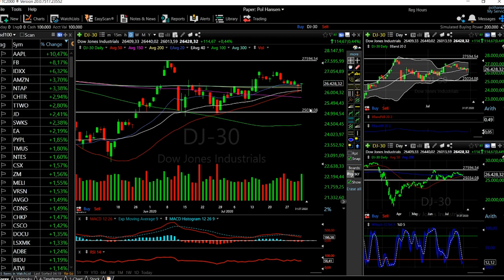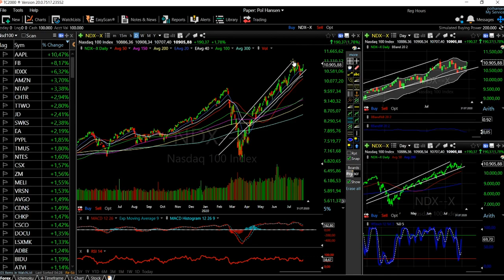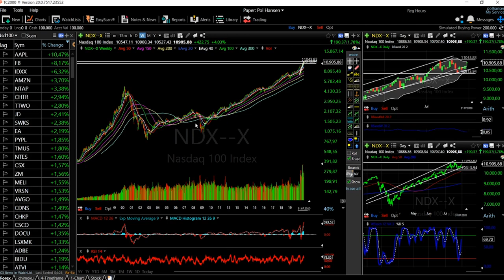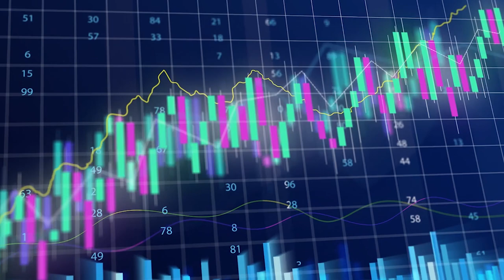S&P500, Dow Jones and Nasdaq forecast for 3 - 7 August.